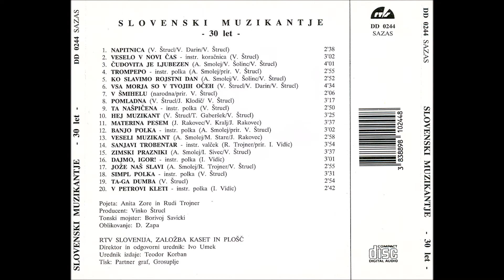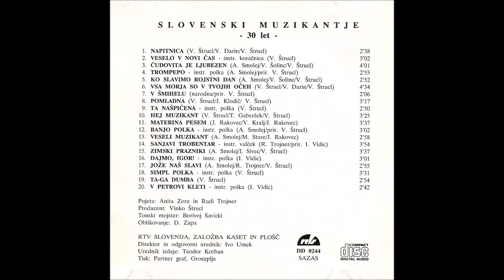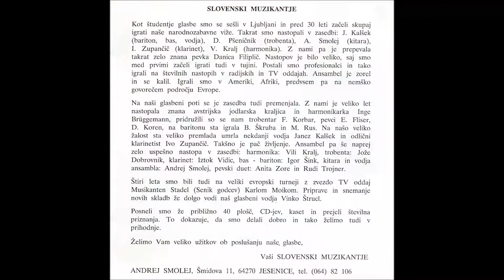Ko slavimo rojsrni dan, Slovenski muzikantje 30 let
05 Ko slavimo rojsrni dan, Slovenski muzikantje 30 let, A. Smolej, V. Šolinc- V. Štrucl, 1997, pojeta: Anita Zore, Rudi Trojner
05 Ko slavimo rojsrni dan, Slovenski muzikantje 30 let, A. Smolej, V. Šolinc- V. Štrucl, 1997, pojeta: Anita Zore, Rudi Trojner